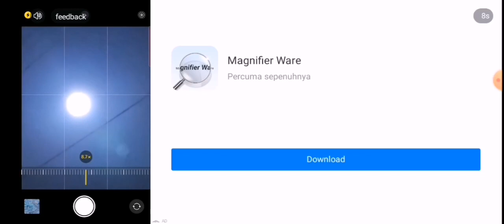adwa dan adik eryna main game Minecraft (craft would) Minecraft malaysia.